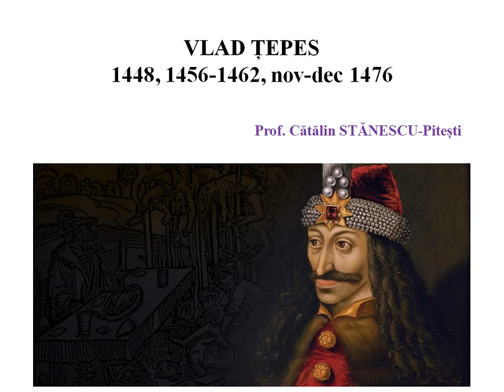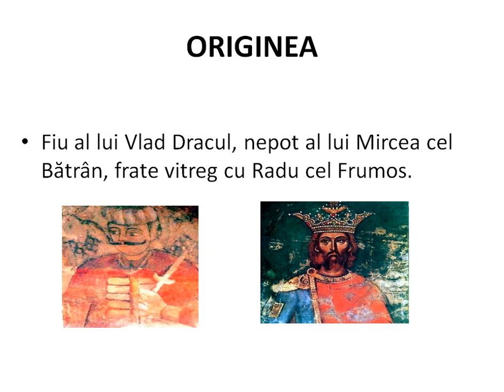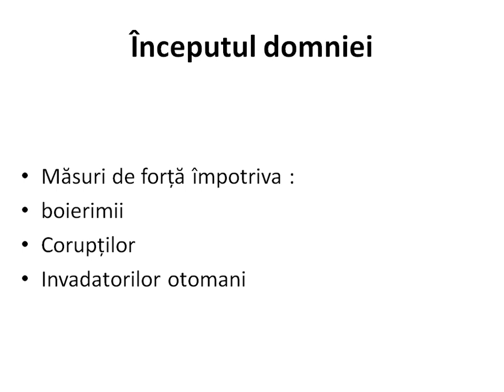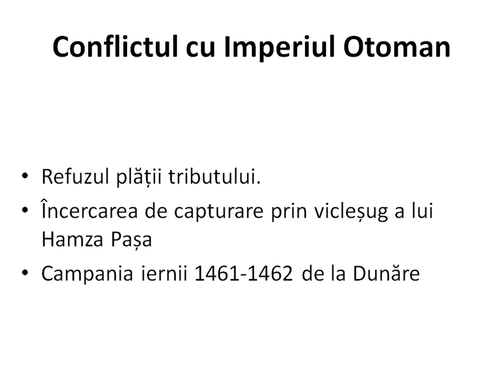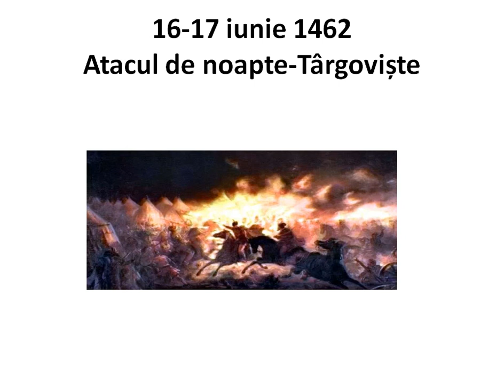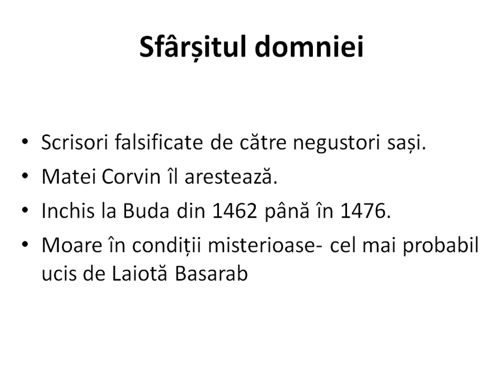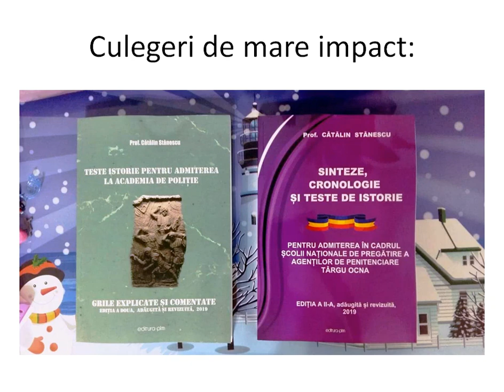VLAD ȚEPEȘ-material pentru ACADEMIA DE POLIȚIE